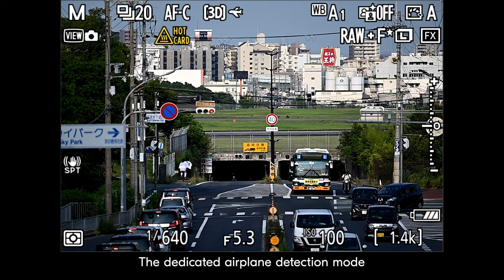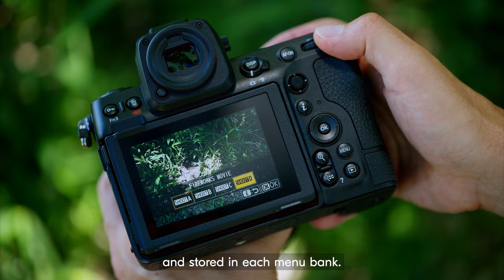Nikon Z 8 | Aviation photography tips and techniques with Takahiro Bessho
Watch airplane and landscape photographer Takahiro Bessho use the new Nikon Z 8 to nail airplanes, despite their overwhelming speed and size! Learn how the new airplane detection AF mode helps to capture every detail every time.

Meet the full-frame NIKON Z 8! 45.7 MP stills resolution, 8.3K native video resolution. Our new compact hybrid workhorse matches phenomenal AF performance with in-camera 12-bit RAW video and up to 120 fps continuous shooting. The creative possibilities are endless. Great for video and stills photography.